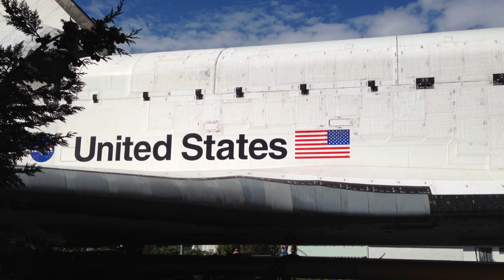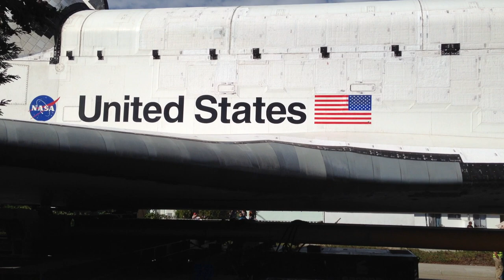Space Shuttle Endeavour Street Crawl through Westchester, California!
Sitting on my backyard wall watching the Space Shuttle Endeavour enroute to Science Center in Downtown Los Angeles!